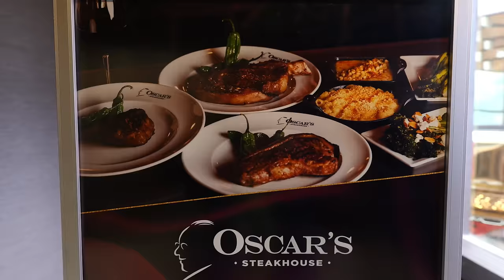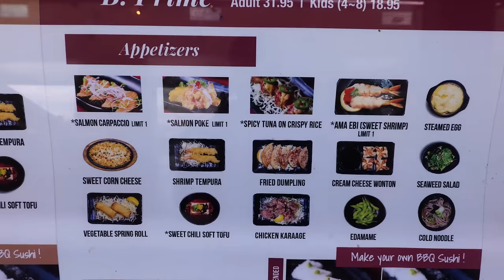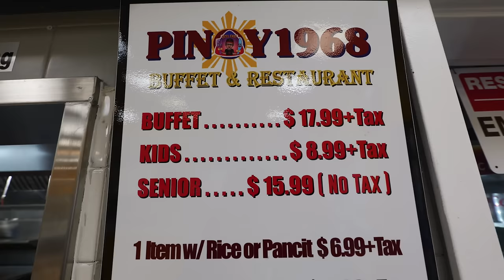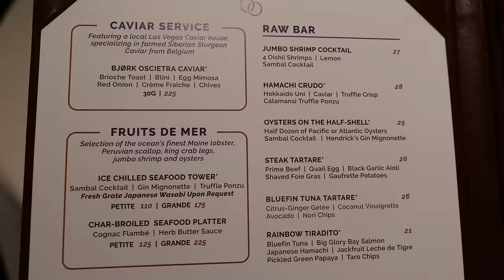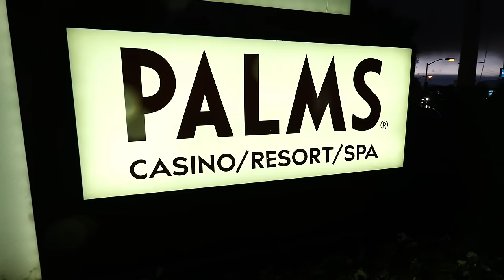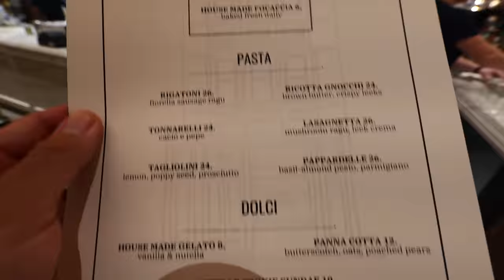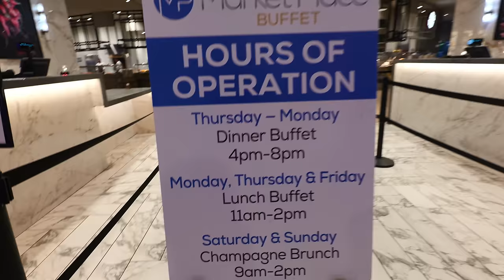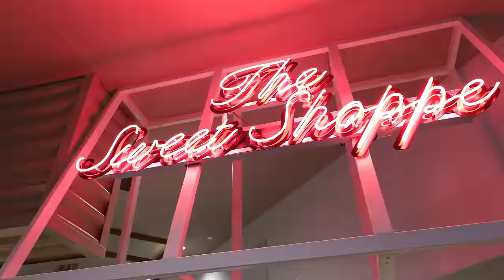72 Hours in Las Vegas! (Full Documentary) All You Can Eat Buffets!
72 Hours in Las Vegas! (Full Documentary) All You Can Eat Buffets!

If you are looking to visit Las Vegas in 2024, then this is your food video! Join Rockstar Eater as he goes on a 3-day tour of Las Vegas, featuring all of its best all you can eat and buffets in town, such as 888 Korean BBQ, Rollin Smoke BBQ, Market Place Buffet, and more. Steve also gives you a tour of one of the best hotels to stay at in Downtown Las Vegas, which is Plaza Hotel & Casino, next to the Fremont Street Experience.

Get ready for this full documentary, a 90-minute experience like no other, as you will see the biggest Las Vegas food tour on Youtube! You will places to eat, where to stay, and more!